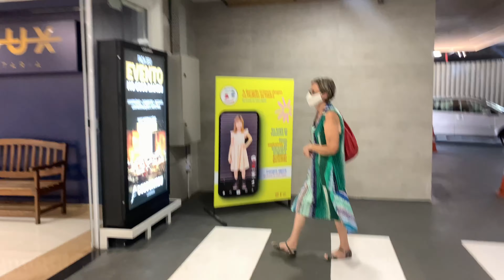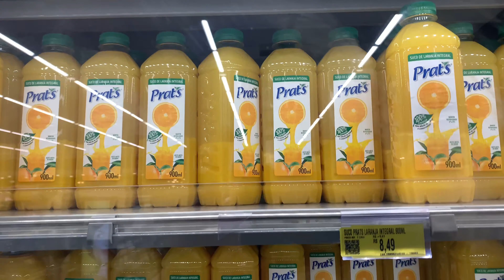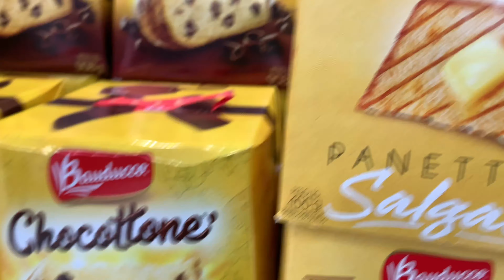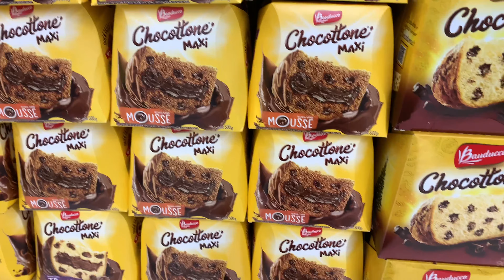ALMOÇO E FOMOS AO SUPERMERCADO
Almoçamos no mercado e muitas verdura